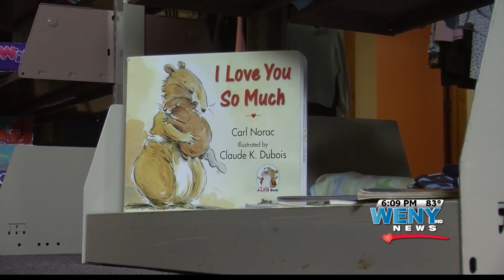"Let Elmira Live" Gears Up For Opening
Isabel Garcia Reports